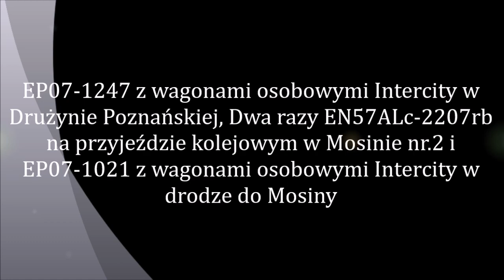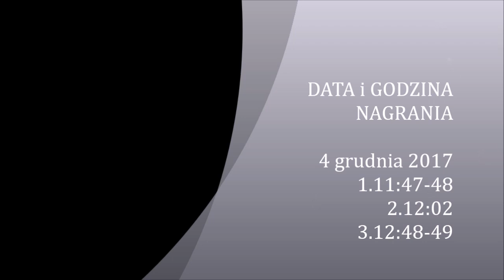Pociągi w Drużynie Poznańskiej i Mosinie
EP07-1247 z wagonami osobowymi Intercity w
Drużynie Poznańskiej, Dwa razy EN57ALc-2207rb
na przyjeździe kolejowym w Mosinie nr.2 i
EP07-1021 z wagonami osobowymi Intercity w
drodze do Mosiny